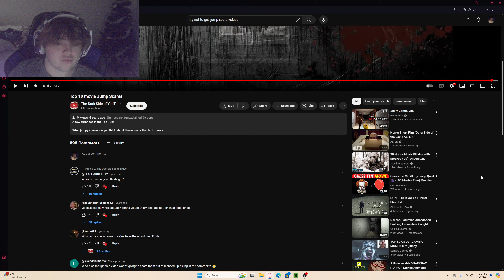CREEPIEST Videos That Should NEVER Exist..